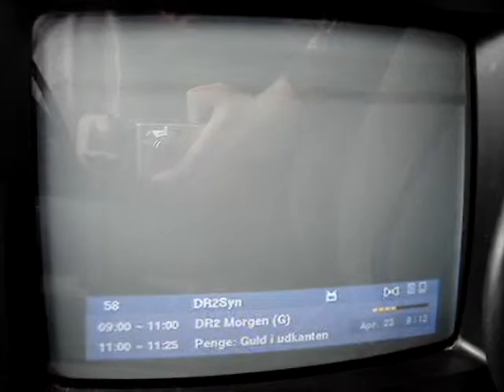23.04.2015, PCH1: DIGI TV 1 Bornholm, K59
Der ist wirklich selten hier: DIGI TV 1 Bornholm, K59. Muss sich gegen Lübeck und Berlin auf diesem Kanal durchsetzen. vermutlich wurden bei DR1 und TV2 Bornholm keine PX-ID's ausgestrahlt

A rare guest here: DIGI TV 1 Bornholm, UHF ch59. Has to "fight" here against DTT signals from Luebeck and Berlin. Proably DR 1 and TV2 Bornholm don't have a Px ID?

Content of DIGI TV 1 Bornholm
DR 1 (no ID?)
DR 2
TV 2 Bornholm (TTVB - no ID in the DTT package?)
Kanal Bornholm ("Sendesamvirke")